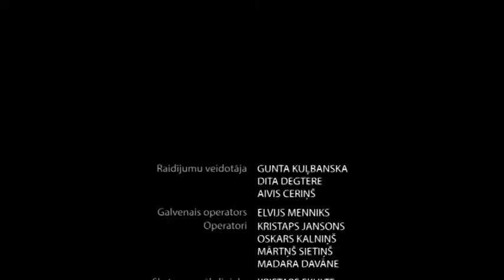Par krievu valodu Latvijā, aizliegto "Mein kampf" un sēņošanas eskskursijām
16.septembra raidījums

Viesos:
Māksliniece Elita Patmalniece
Režisors Viktors Runtulis
Diriģents Jānis Ozols